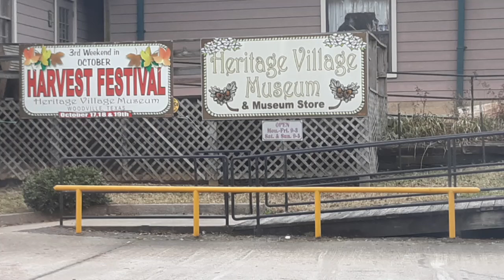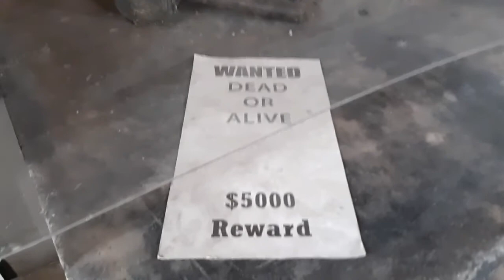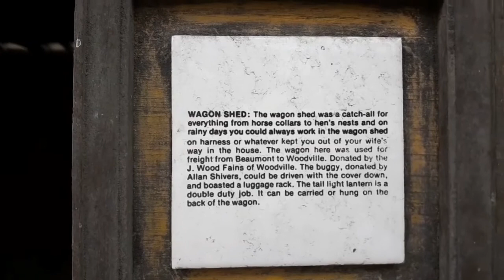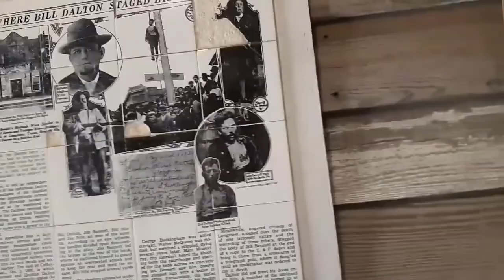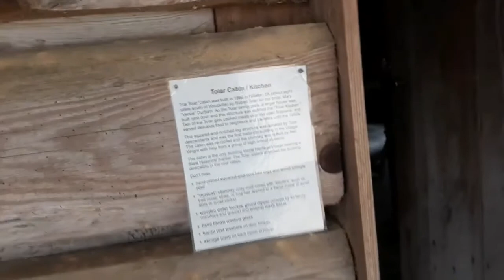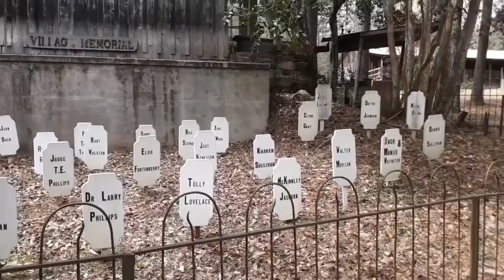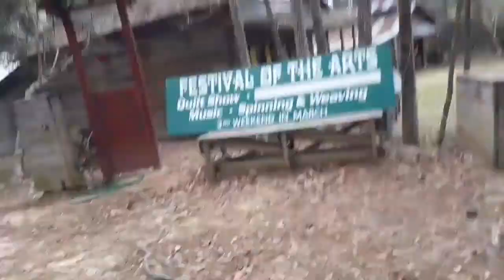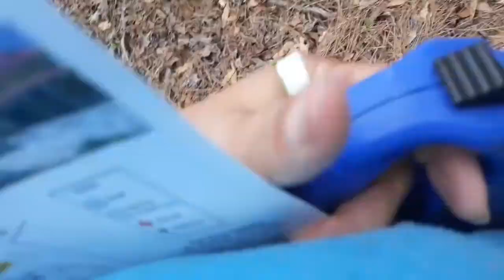come with me to Heritage Village/woodville, tx